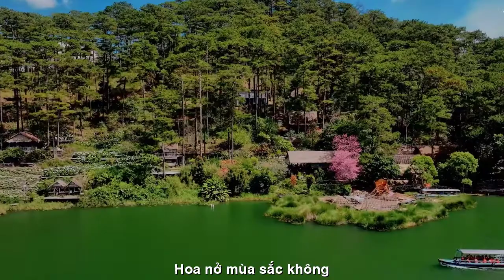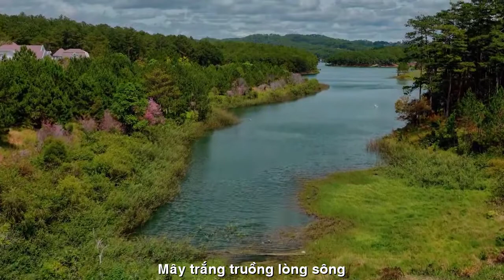[FULL HD]PHÁP THÂN HẠT BỤI-THI SỸ BỤI TRẦN THOẠI NGUYÊN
ĐẾN VỚI
TÁC PHẨM:PHÁP THÂN HẠT BỤI
THƠ:THI SỸ TRẦN THOẠI NGUYÊN

PHÁP THÂN HẠT BỤI
Tôi đi giữa trần gian
Pháp thân hạt bụi mang
Giọt sương mai lá cỏ
Sân đời bóng phù vân.
Hoa nở mùa sắc không
Hương bay tịch mịch hồng
Tôi lặng hồn bái ngưỡng
Mây trắng truồng lòng sông
Xanh ngát trời biển dâu
Gió thổi mãi nghìn thu
Tôi hiện về.  Chớp mắt.
Trong linh thánh nhiệm mầu.
Tôi yêu Em hồn nhiên
Trong phép mầu thiêng liêng
Của làn hơi diệu pháp
Qua sỏi đá nhiệm huyền
Đừng hỏi tôi tiền kiếp
Đừng hỏi chi nghìn sau
Trong trùng trùng duyên khởi
Biển luân hồi biết đâu!
Tụ hợp rồi tan biến
Như không. Tịnh tâm thiền
Pháp thân hạt bụi hiển
Trong Lòng Mẹ Thiên Nhiên !
Hạt bụi vèo Đông Tây
Cùng trời đất con quay
Pháp thân hoa tỏa sáng
Vô ngần vần thơ bay!
BỤI ĐỜI THI SĨ Trần Thoại Nguyên

TRANS ENGLISH
FRENCH BODY OF DUST
I walk in the middle of the world
Dharmakaya, dust particles carry
Dew drops of grass leaves
The football field is frivolous.
Do flowers bloom in season?
Perfume flying in silence
I silently adore
Naked white clouds in the river bed
Blue sky and sea of strawberries
The wind blows forever
I show up. Blink of an eye.
In the holy spirit.
I love you innocently
In the divine miracle
Of magical vapors
Through the mysterious stone
Don't ask me my past life
Don't ask for the next thousand
In the coincidence of predestined origin
The sea of reincarnation knows where!
Gathering and dissipating
Like no. Pure mind meditation
Dharmakaya, dust particles show up
In Mother Nature's Heart!
The dust of the East and West
With heaven and earth gyro
The dharmakaya flower shines
Countless flying rhymes!
Dust of Poet Tran Thoai Nguyen
Xem thêm về văn bản nguồn nàyNhập văn bản nguồn để có thông tin dịch thuật bổ sung
Gửi ý kiến phản hồi
Bảng điều khiển bên